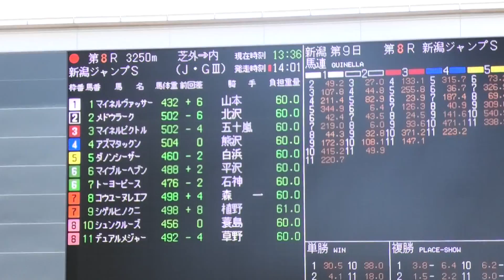2019 第21回 新潟ジャンプステークスJ・GⅢ パドック 現地映像 マイブルーヘブン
2019/08/24
第21回  新潟ジャンプステークスJ・GⅢ パドックの現地映像 です。
勝馬:マイブルーヘブン 騎手:平沢健治 調教師:高橋義忠